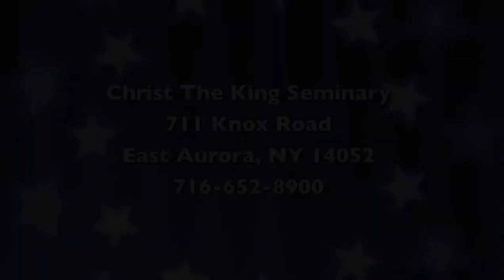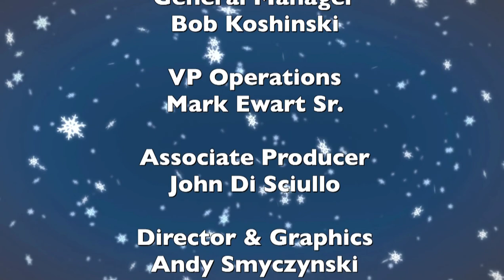Special Presentation: Christ The King Seminary 12-18